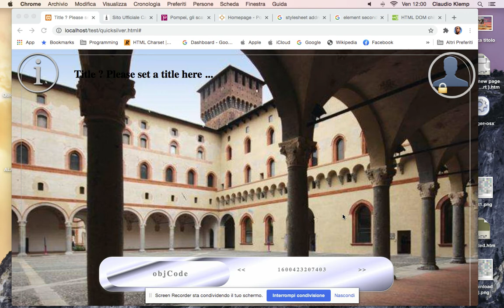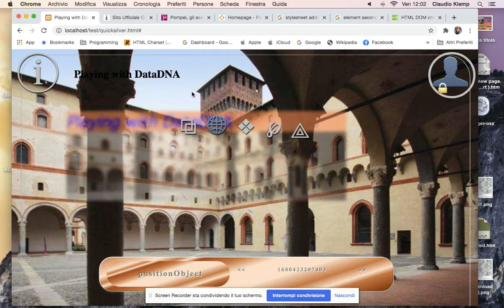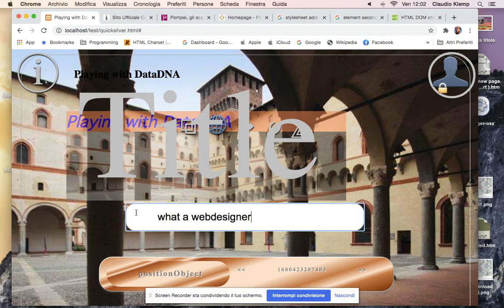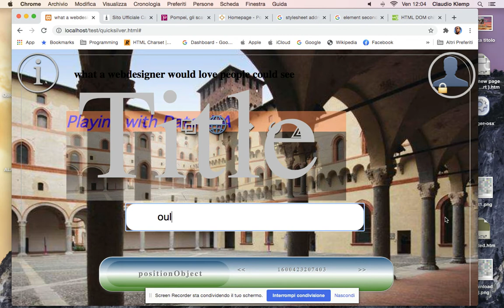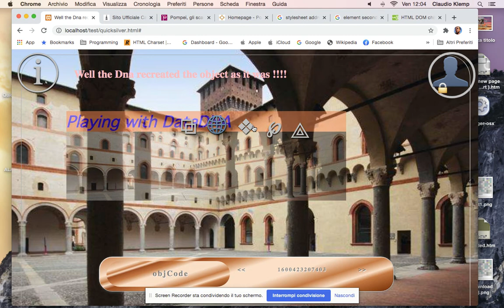QuickSilver : dataDna ...Special Effects .... just playing to rebuild what exists already...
DNA is known to be able to regenerate herself and create a new cell, more or less equal to the other.

Here I use DNA to recreate exactly the same as it was. showing what happened. or the work which has been done.

DataDna is a new technology, which was needed to allow QuickSilver to become what it is :

As the name DNA suggests, it is a DNA chain for the data contained...

And as DNA is used to do, it activates programs and functions in our cell... and here it is doing eexactly the same with a website, with a webpage, with a webobject.

Claudio Klemp

QuickSilver is like a internet website without the need  to use internet. You can drop it into whatsapp, skype, email or transfer it by bluetooth or Usb-Keys. You can cancel it and create your content by just shooting, uploading, pasting photos, and paste or write your texts and content.
You may use QuickSilver as a website, as Mouth to mouth propaganda, as a smart working solution, as suport to teach your alumns, in your companies and business or just to sent the fotos of your children to their grandma, and as a powerful communication device.
QuickSilver is made to work properly on old mobile phones, old computers using an old Google Chrome or FireFox browser.
QuickSilver means absolute privacy, as your data is on your device and you decide if and with whom to share.